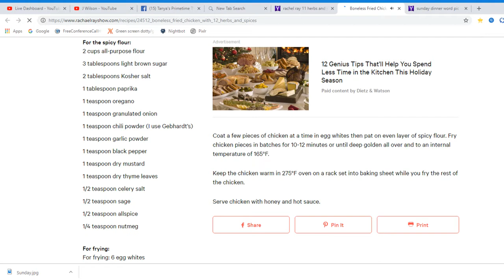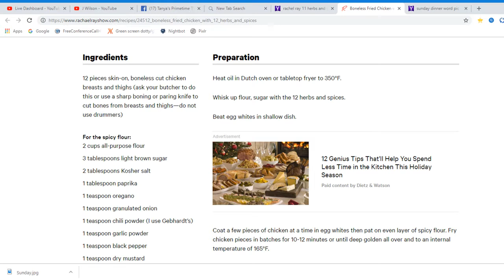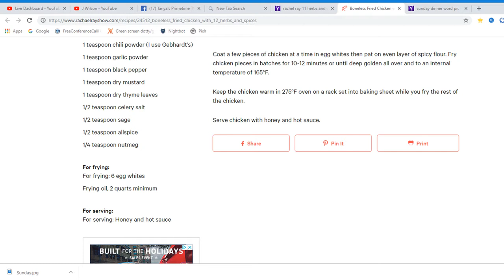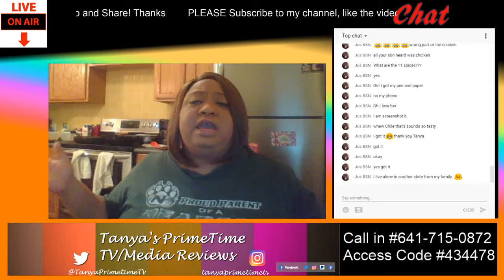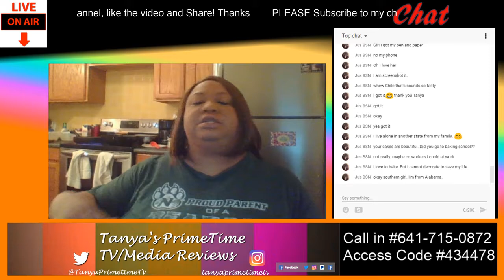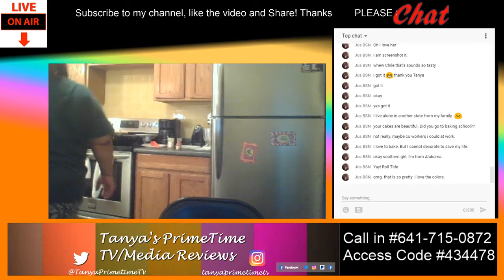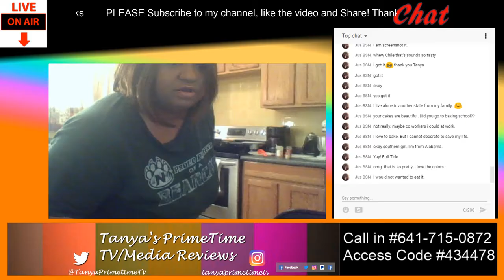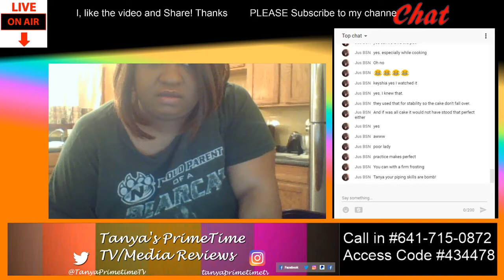(PREVIOUSLY RECORDED) Happy Sunday What's On Your Stove For Sunday Dinner!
And if you are in the Omaha area make sure you definitely subscribe to my channel and then go to Facebook and Like my Cake Decorating Page called Tanya's Delights Slice By Slice . Thank you!cription